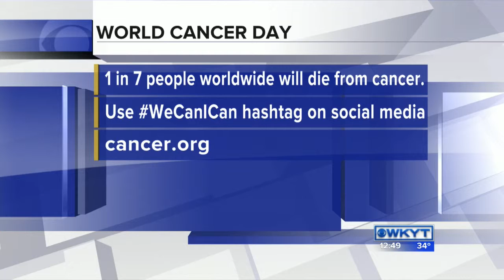Kendall Anderson, World Cancer Day